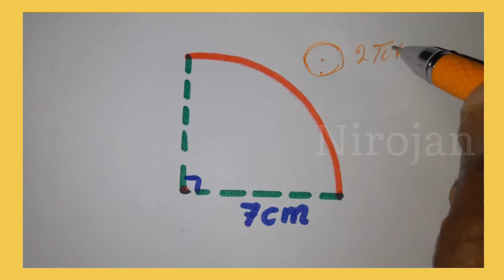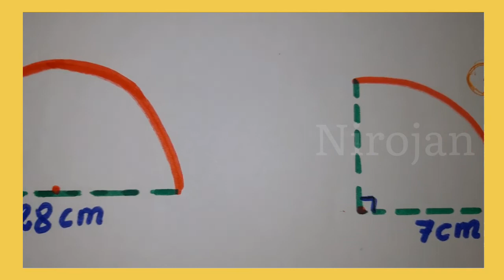|வட்டத்தின் சுற்றளவு கால் வட்டத்தின் சுற்றளவு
வட்டத்தின் சுற்றளவு